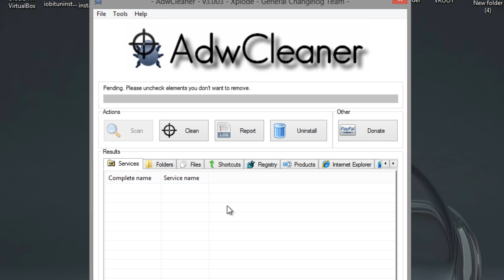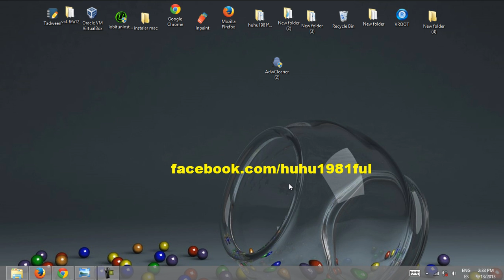تخلص من مشكلة التولبار toolbar على جهازك ومن متصفحات الأنترنت لتسريعها أكثر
㋡═☞- ㋡═☞- ㋡═☞ 【huhu】【1981】【ful2】 ☜═㋡ ☜═㋡ ☜═㋡